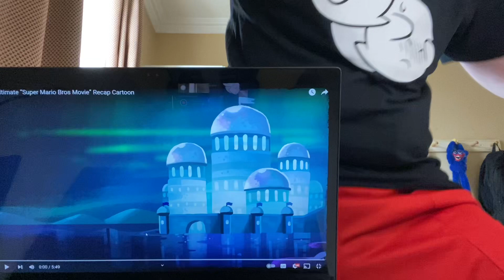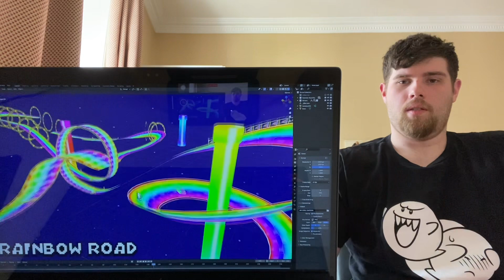Incredi-Brony reacts: Ultimate Super Mario Bros. Movie Recap Cartoon